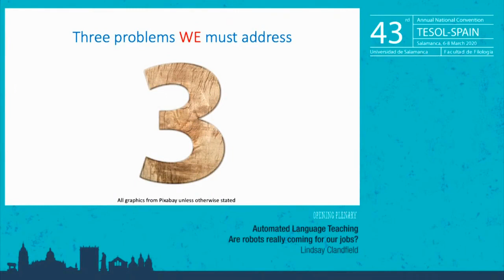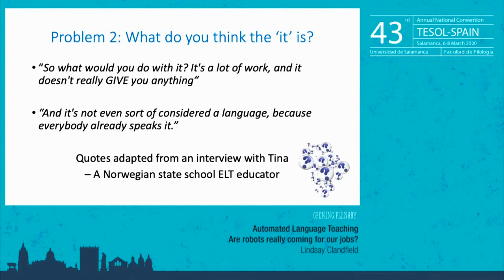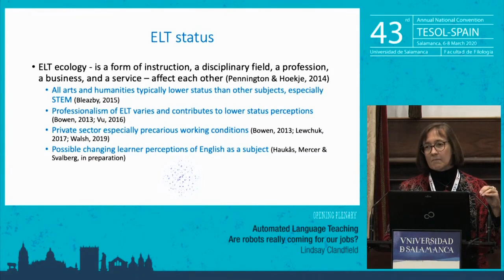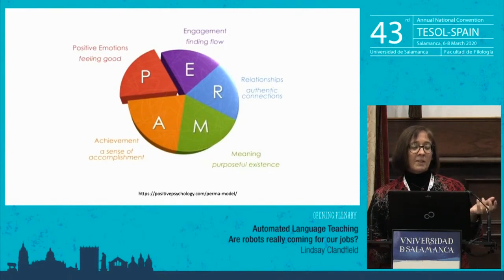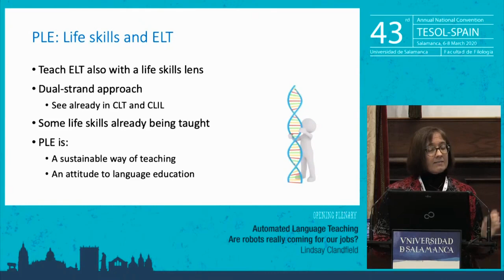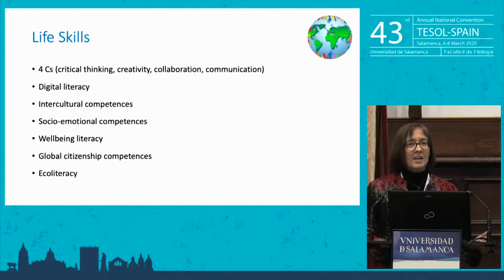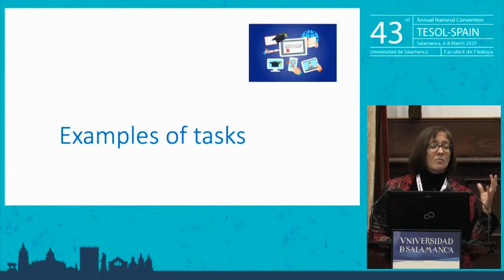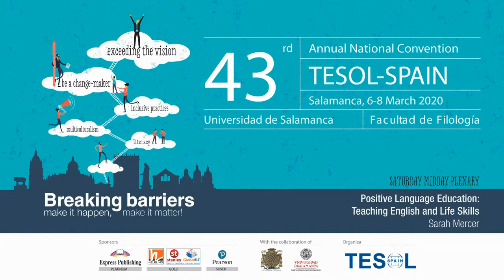TESOL Spain 43rd Convention Salamanca 2020 - Saturday Midday Plenary: Sarah Mercer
Positive Language Education: Teaching English and Life Skills